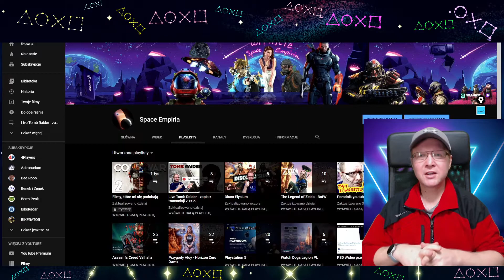Jak wykonać efekt z Raportu mniejszości? Czyli pisanie po ekranie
Cześć, jeśli interesuje Was jak wykonać dowolny napis na ekranie jakbyście po nim pisali to pokażę Wam jak to zrobić - jeśli jesteście zainteresowani dajcie lajki i subujcie kanał - zrobię dla Was taki poradnik.

WSPARCIE KANAŁU:
jak chcesz wesprzęć moją pracę daj suba i lajka